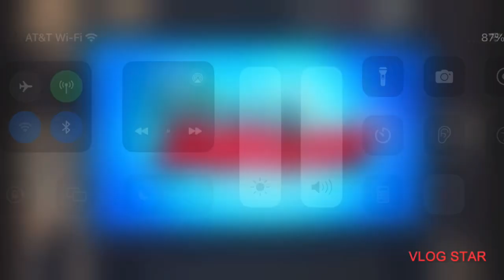Pirate Mom Version 1